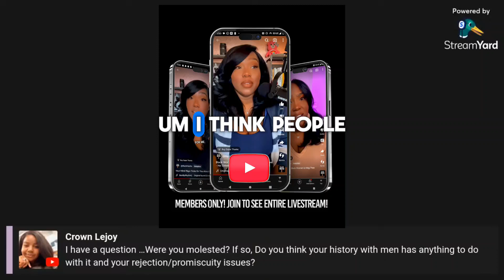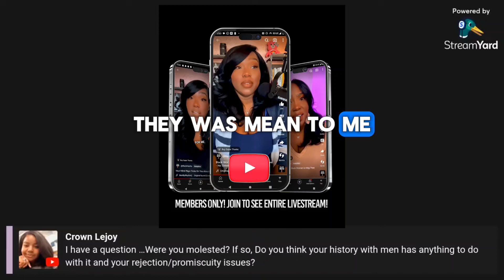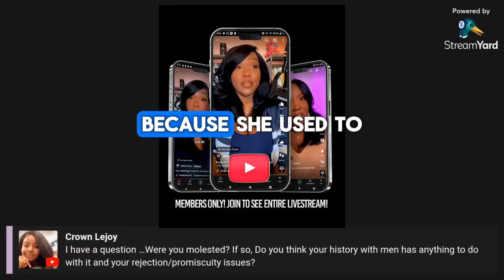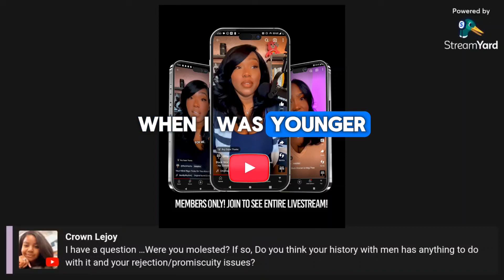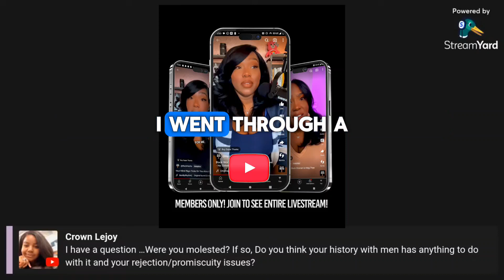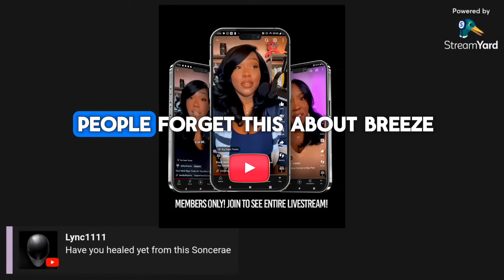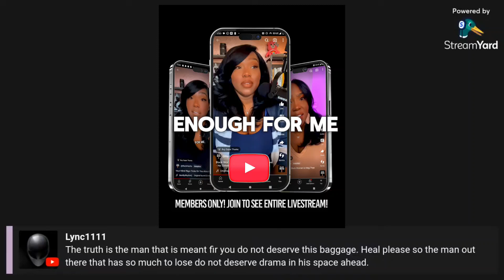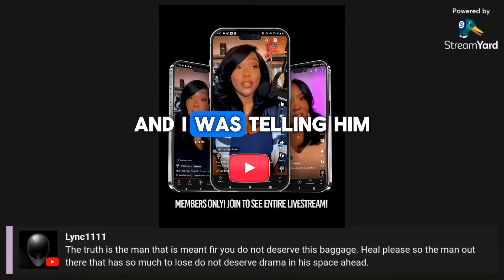Confronting Childhood Abuse By A Parent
Are you enjoying this video? Follow its creator, **Soncerae Monique**, on Instagram: [@soncerae.monique]

📚 Order my e-book *"Owning Opulence: The Road to Becoming a Millionaire"* or grab a signed paperback at [sonceraemonique.com]

**About Soncerae Monique**
I'm an author, entrepreneur, and investor specializing in financial wellness. Through my company, Luxe Lady Wealth, I empower people with innovative strategies for building wealth and achieving financial independence. I share insights on finance, spirituality, and relationships in my books like *Owning Opulence* and *How to Become a Lady of Leisure*. My financial wellness guides offer practical investment advice and unorthodox approaches to creating a life of abundance.